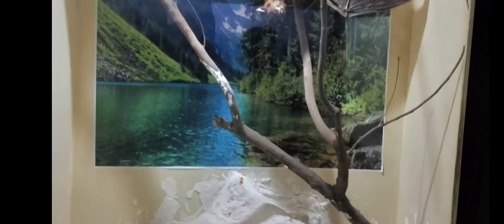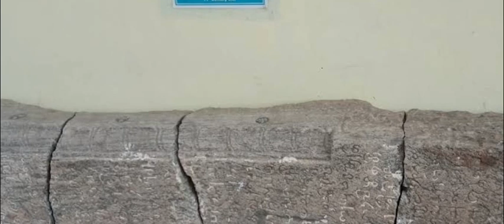Government Museum at Salem best place visit Salem tamilnadu part 7